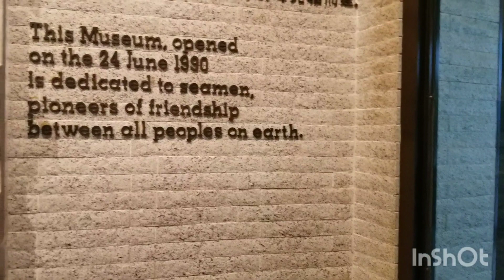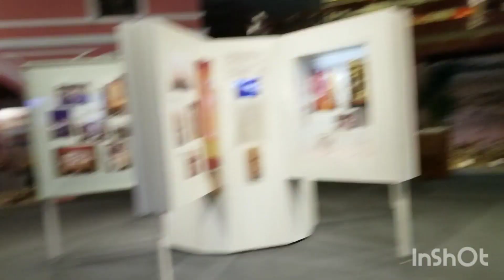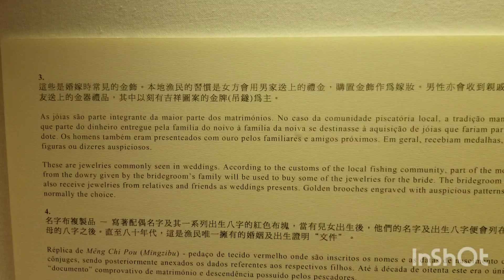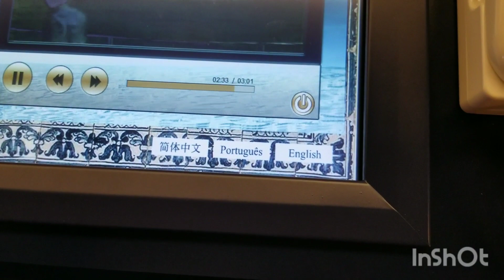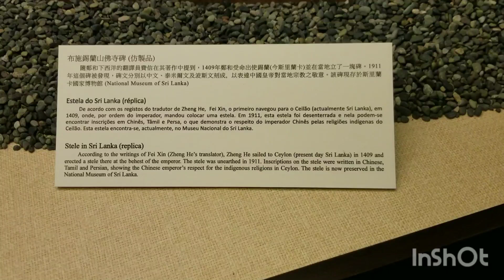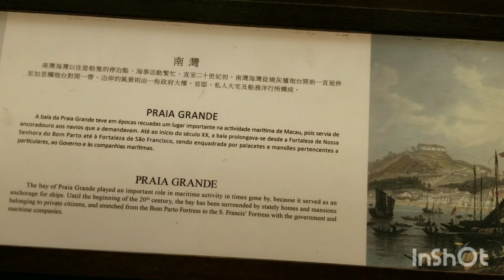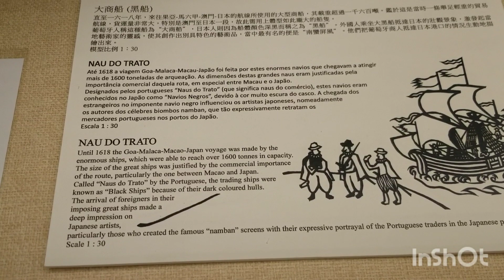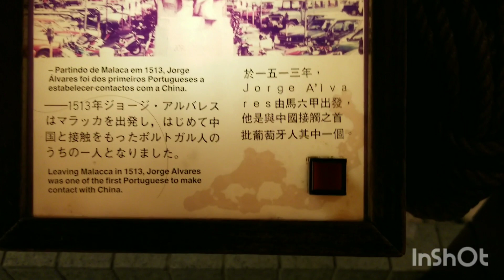Maritime Museum Barra , Macau..